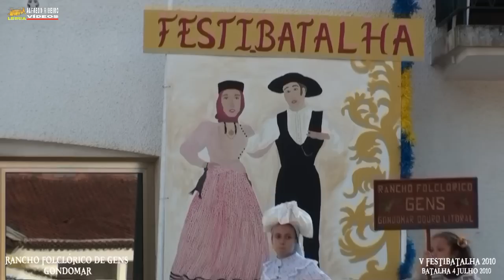RANCHO FOLCLÓRICO DE GENS-FESTIBATALHA 2010 - 1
V FESTIBATALHA 4 JULHO 2010
O RANCHO FOLCLÓRICO ROSAS DO LENA ORGANIZOU NO DIA 04 JULHO 2009, A FESTIBATALHA 2010
DO QUAL SE DESTACA A MOSTRA E VENDA DE PRODUTOS REGIONAIS,  FESTIVAL DE FOLCLORE COM A PARTICIPAÇÃO DO RANCHO FOLCLÓRICO ROSAS DO LENA, REBOLARIA BATALHA, RANCHO FOLCLÓRICO "OS OLEIROS", CALDAS DA RAINHA, RANCHO FOLCLÓRICO DE GENS, GONDOMAR, E GRUPO FOLCLÓRICO "OS CAMPONESES DE VILA NOVA", COIMBRA. BAILES E MARCHAS POPULARES COM AGRUPAMENTOS DE PUSSOS, ALVAIAZERE, BAIRRO DOS ANJOS-LEIRIA E MIRA DE AIRE, PORTO DE MÓS.